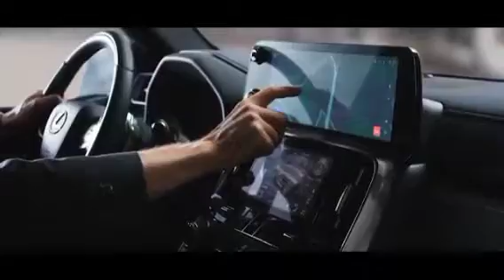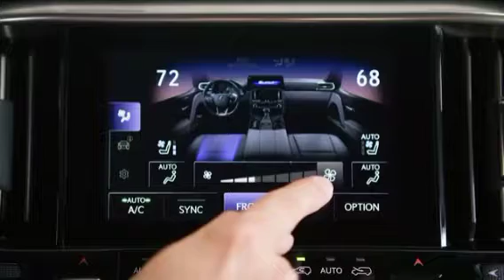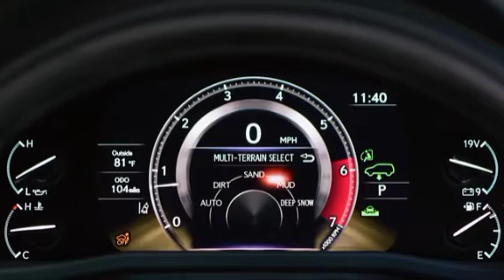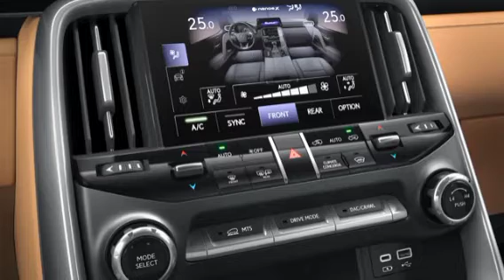Lexus 2022 Lexus LX First Look Review: Beauty And The Beast